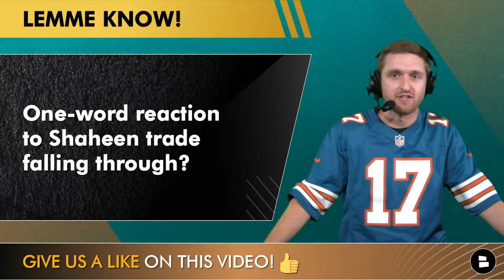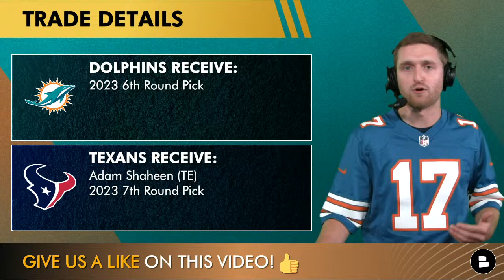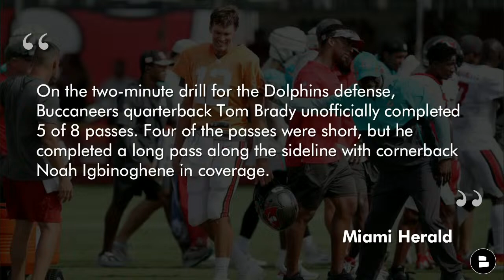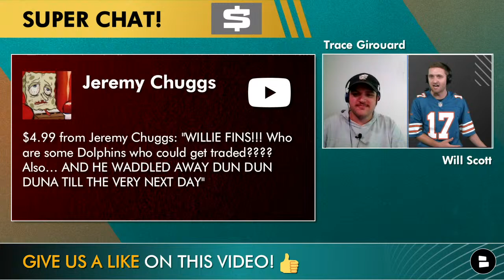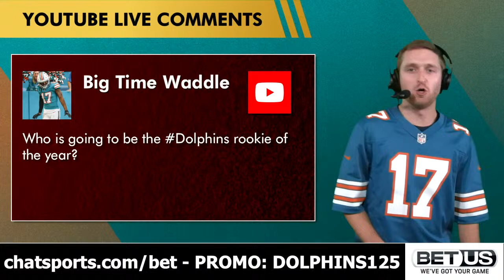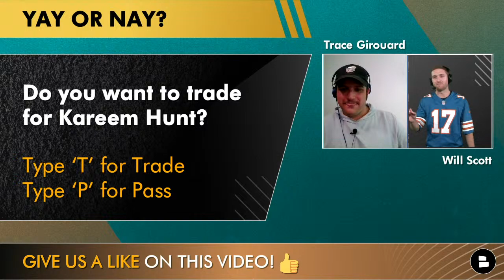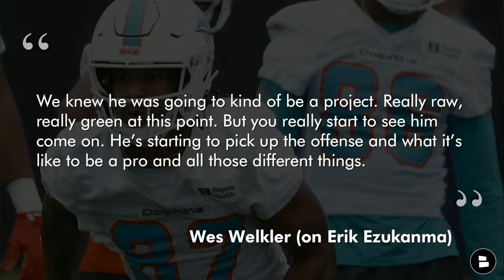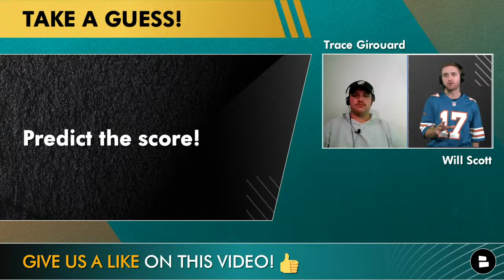Dolphins Today: Live News & Rumors + Q&A W/ Will Scott (August 11)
Dolphins Today is LIVE for the first time with the latest Miami Dolphins news & rumors. The Dolphins have been in Tampa Bay this week for joint practices with the Buccaneers. Dolphins Today host Will Scott breaks down what went down in Tampa, including what’s going on with Tom Brady. Also on the show: a mailbag with Miami Dolphins rumors. Could the Fins make a trade for Kareem Hunt or Roquan Smith? Hunt requested a trade from the Cleveland Browns earlier this week and Roquan Smith wants to move away from the Chicago Bears. The show will wrap up with a preview of Saturday’s first Dolphins preseason game on Saturday night against the Tampa Bay Buccaneers.

Joint practice takeaways:
#1: Brutal day for Connor Williams
#2: Michael Deiter is back
#3: Tom Brady sat out
#4: Dolphins defense played well
#5: Noah Igbinoghene got burned
#6: Tua Tagovailoa looks great
#7: Skylar Thompson looked great too
#8: Intensity between Bucs and Dolphins

Our website has the latest Dolphins trade rumors from TD Phins Talk, ESPN, NFL Network, Ian Rapoport, ESPN, and more

Miss any Dolphins videos? Tap in!